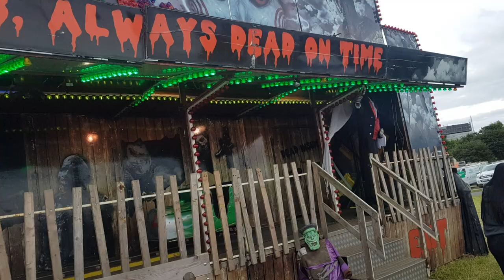Arthur Newsome ghost train off ride Newcastle pride 2019